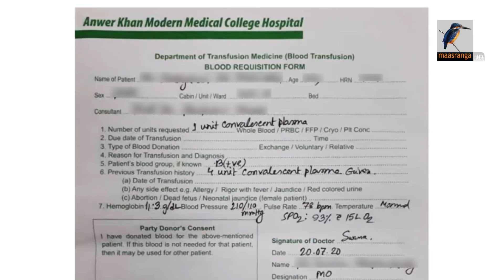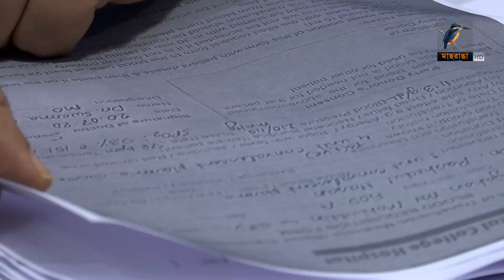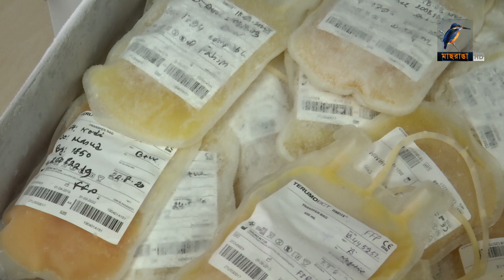নেই গাইডলাইন মানার বালাই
নেই গাইডলাইন মানার বালাই। কোভিড নাইনটিন চিকিৎসায় ইচ্ছেমতো অবৈজ্ঞানিকভাবে প্লাজমা থেরাপি দিচ্ছে অনেক হাসপাতাল। এসব নিয়ন্ত্রণে কোন নজরদারি নেই স্বাস্থ্য অধিদপ্তরের। বিশেষজ্ঞ চিকিৎসকরা বলছেন নিয়ম না মেনে প্লাজমা প্রয়োগে রয়েছে উচ্চ ঝুঁকি। মাহমুদ কমলের রিপোর্ট।